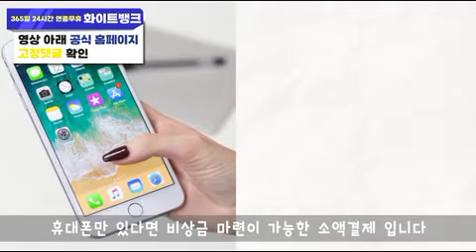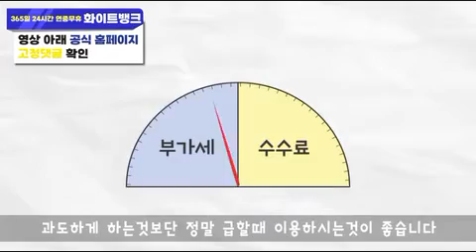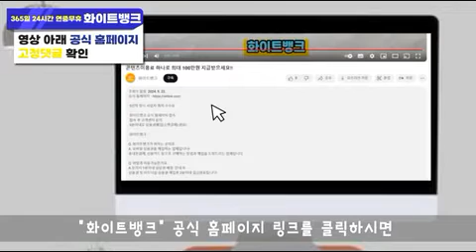정보이용료 현금화 수수료 시세 확인 방법 [필수]